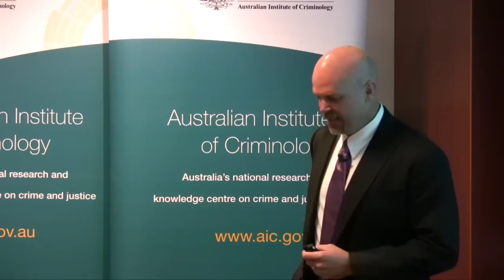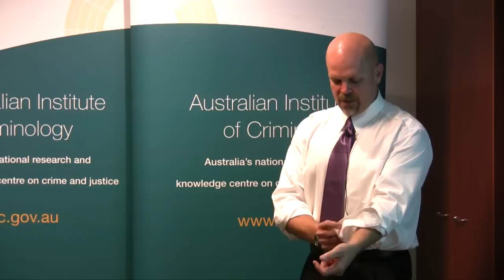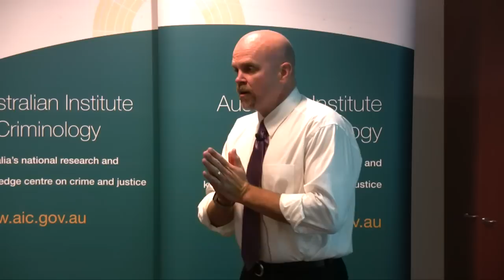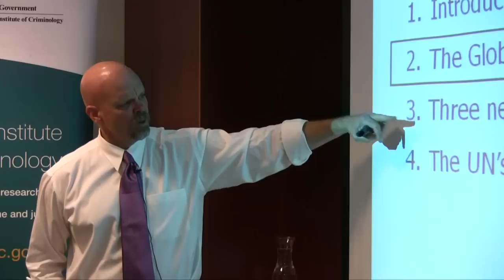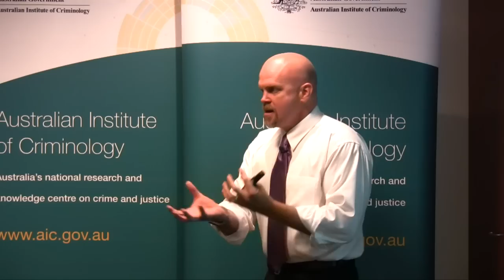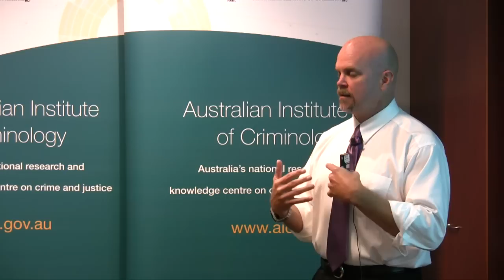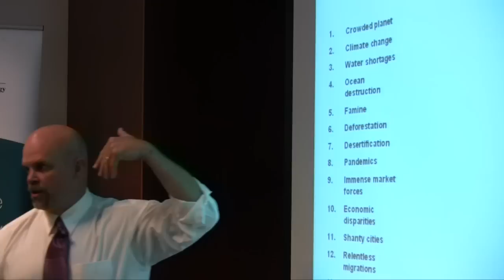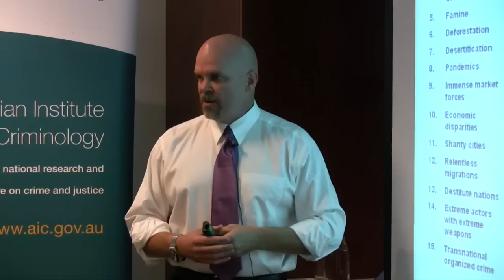Part 1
Mr Lewis will discuss UNODC's perspectives on responding to human security threats in East Asia and the Pacific. The presentation will draw on the UNODC World Drug Report and the Transnational Organised Crime Threat Assessment.